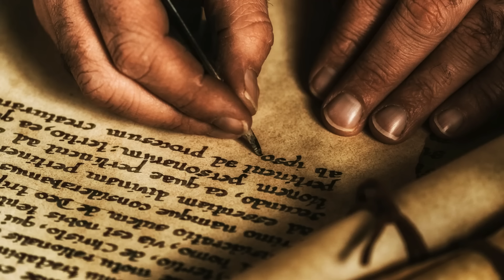💘O AMOR PROIBIDO DO SHEIK: Uma Paixão Inesquecível💘"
Num luxuoso palácio no deserto, onde os raios do sol dançavam sobre as dunas, vivia o poderoso Sheik Hakim Omar. Ele era conhecido por sua riqueza, poder e intransigência.
O deserto é cruel para aqueles que ousam  desafiá-lo e a família de Samira ousou.Caminharam por dias e noites pelas areias que cobriam imensas extensões, sofrendo com o causticante sol de dia e a friagem da noite.Depois de muitos dias, conseguiram chegar onde desejavam.
Como os pais dela já eram idosos e não conseguiriam mais trabalhar,logo assim que eles se acomodaram em uma humilde cabana,Samira se pôs  a procurar trabalho na região.
Soube que no palácio  precisavam de criada.Ela se apresentou a Dona Najla, a  responsável ,e conseguiu o trabalho, começando imediatamente.

Quero ouvir você! Agora você pode enviar a sua mensagem de voz para o Canal Histórias e Amores,com texto criado e gravado por você, ou criado e gravado por Inteligência Artificial.O valor mínimo para participar é R$10,00.Todos  que enviarem as mensagens, terão os nomes do perfil do YouTube escritos em agradecimento em uma postagem  semanal da Comunidade e no  comentário do próximo vídeo após.